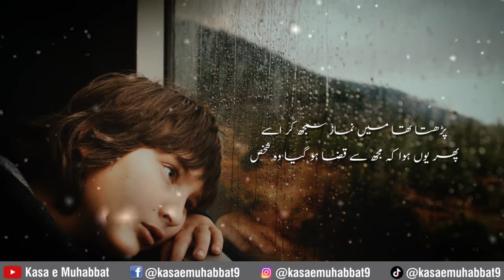Mere Liye Tu Harf E Dua Ho Giya Wo Shakhas | Rasheed Qaisrani | Irfan Akbar IA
Poet: Rasheed Qaisrani
Voice: Irfan Akbar IA